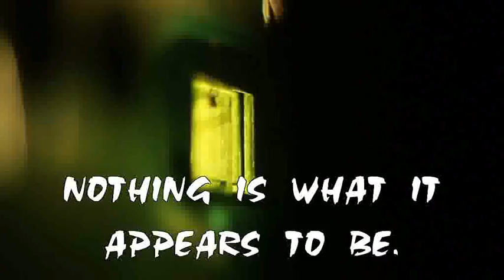ERUPTION-A New Begining.wmv by Steven Froemel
This artistic creation was totally created on a table top at a coffee shop.  It looks like what it is not...lol. This is created with only napkins,sharpie pens and digital negative photography.   I the put the whole thing into a short video. Hope you enjoy it.     2/2012 Some Stock footage aquired through